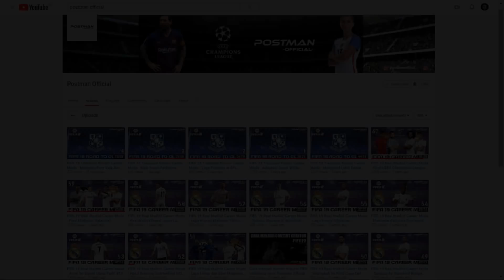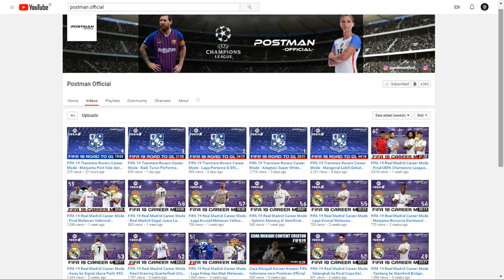FIFA 19 Sevilla Career Mode: André Silva & Pedro Tavero Pasangan Striker Terbaik Sevilla?! #60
Postman Official

LINE ► @rdh6974k